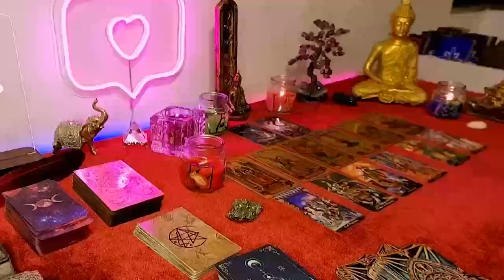ARIES 🥰REAL LOVE ARRIVES YOUR EX REGRET 📲 YOU WILL HAVE ABUNDANCE 🌟 APRIL 2024 TAROT